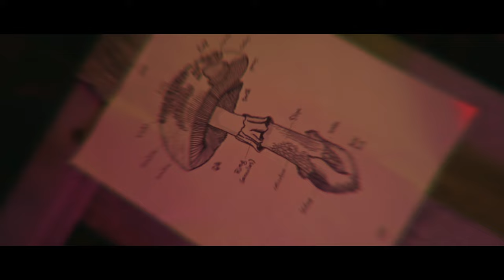Big Bern - Supafly (Prod. Le Chum)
BIG BERN - LE BON VOISIN
DISPONIBLE SUR TOUTES LES PLATEFORMES NUMÉRIQUES